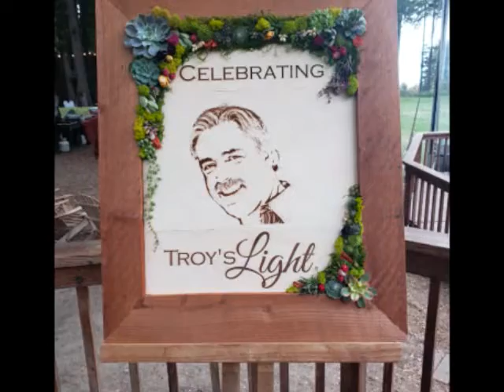Troy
The beginnings of this song came into my head the moment I learned of the untimely passing of a dear second cousin, with whom I had always assumed there would be many more years to get to know each other better.

At his life celebration, I learned what a truly generous soul he is, gladly giving his time and energy to help the people he loved. We were kindred souls in that way and in our passion to heal the planet and make the world a better place by being vocal about the issues facing all of us, today. He is missed by so many wonderful family members and friends who loved him. I hope he's having a great time, wherever he is, now, and I look forward to meeting up with him again, someday, in the next form.

This video is for his son, Avery, the love of his life.

Evan Hillhouse - guitars, bass, drums
Dave Lang - keyboard, tambourine

Recorded at Bamboo View Studios, Pasadena, CA
Recording Engineer: Dave Lang
Producers: Alison Freebairn-Smith, Dave Lang and Evan Hillhouse
Mixed by: Dave Lang